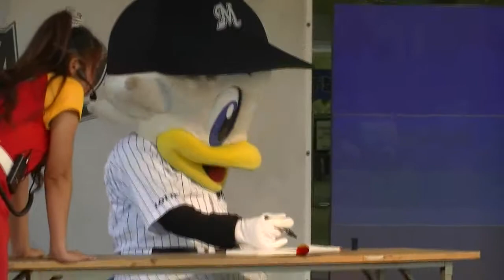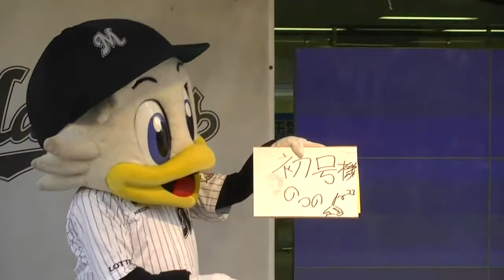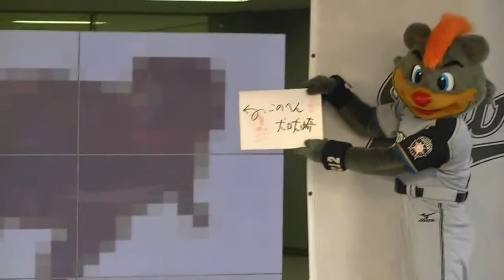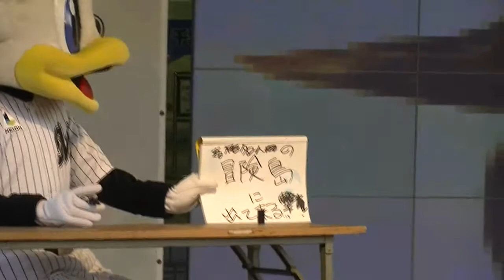【千葉マリンステージ】マーくんとB☆Bのマスコットステージ（2/5）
2010/09/05、千葉マリンスタジアムでの試合後に行われたマーくんとB☆Bのマスコットステージ「アメトーークDEヒントでピント 熊の使いやあらへんで2010」。筆談トークや最近恒例の借り物ゲームなど。